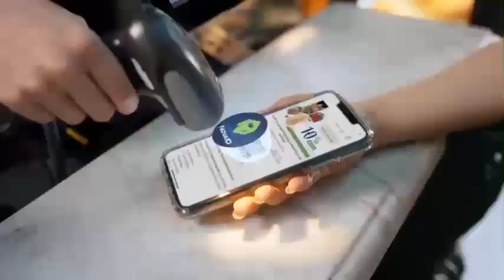NOVAGROUP - 30 NĂM VÌ MỘT CỘNG ĐỒNG THỊNH VƯỢNG [Quốc Khải Official]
KÊNH CHIA SẼ THÔNG TIN DỰ ÁN BẤT ĐỘNG SẢN

Trong suốt hành trình 30 năm hình thành và phát triển, NovaGroup không ngừng thiết lập những giá trị mới "cho cuộc sống bừng sáng".

Từ sự hợp lực phát triển của 8 Tổng Công ty, hệ sinh thái NovaGroup tạo ra những sản phẩm vượt trội, dịch vụ trải nghiệm đẳng cấp mang đến giá trị hơn cả mong đợi cho khách hàng.

Tập đoàn trở thành điểm kết nối cộng đồng doanh nghiệp Việt trong khát vọng vươn tầm Quốc tế, cùng kiến tạo điểm đến, kiến tạo đô thị, phát triển cộng đồng, nâng cao chất lượng sống cho gia đình Việt, cùng ươm mầm hạt giống tài năng, tạo hàng trăm ngàn việc làm, góp phần phát triển kinh tế địa phương, thúc đẩy kinh tế vùng, vì một Việt Nam thịnh vượng.

NovaGroup - Tập đoàn đầu tư và phát triển kinh tế hàng đầu Việt Nam.